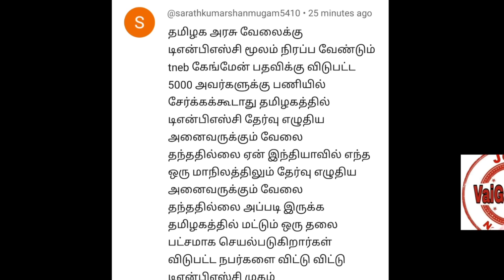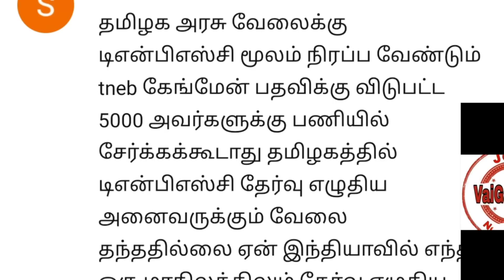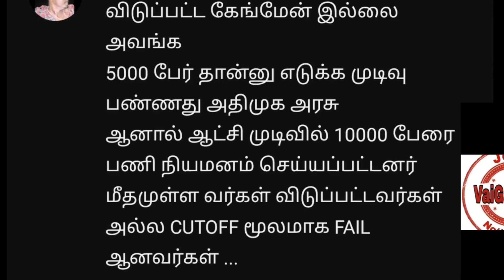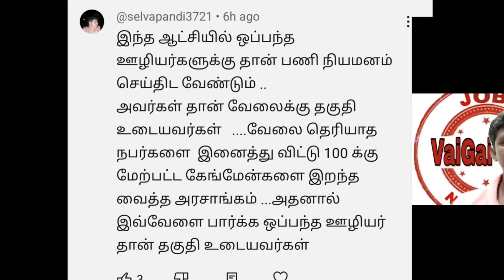TNEB|| 5,000 Gangman Posting|| ஜாக்கிரதை... ஏமாற வேண்டாம்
VaiGai Tech

அவசர நிலை காரணமாக இந்த காணொளி பதிவிறக்கம் செய்யப்பட்டுள்ளது...